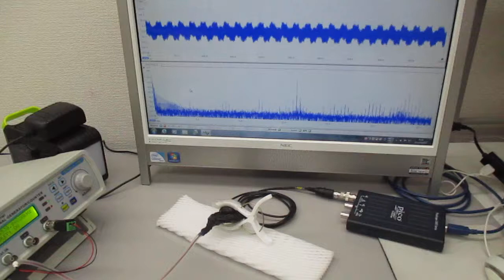超音波発振制御プローブの製造技術（超音波の送受信テスト） ultrasonic-labo